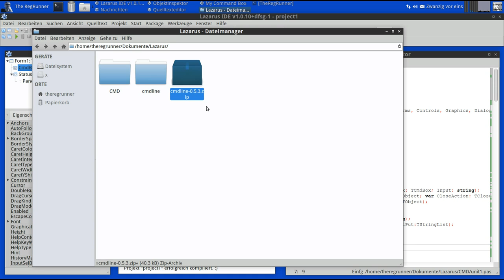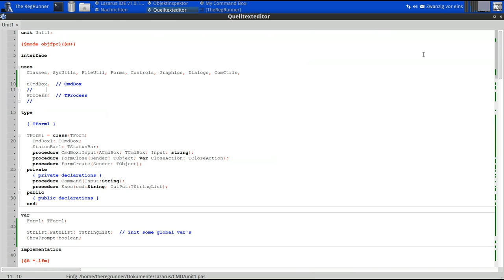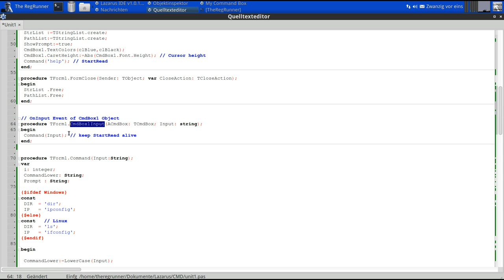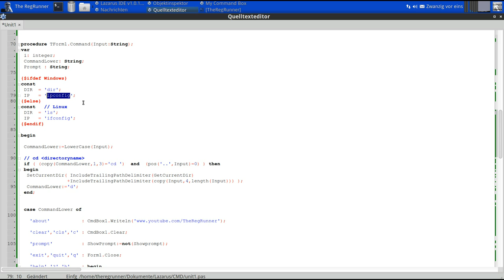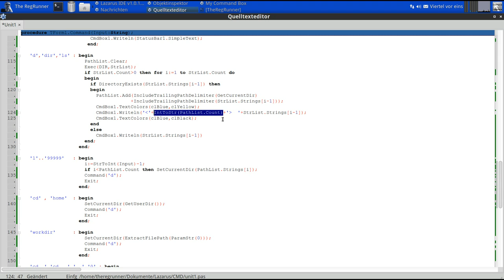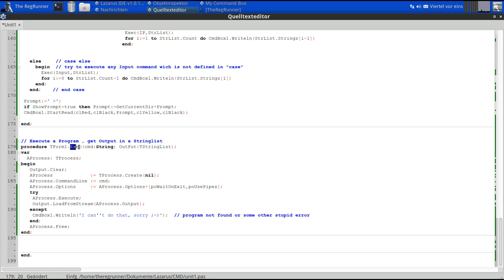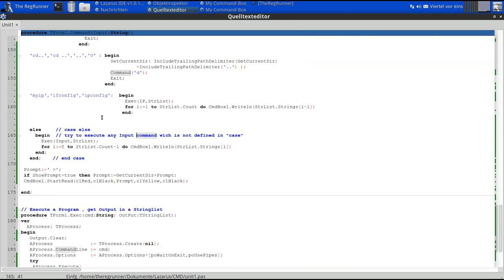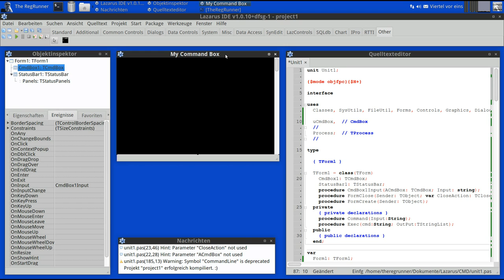Lazarus : Terminal programmieren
Eine eigene Command-Box in eine Grafischen Benutzeroberfläche einbauen und eigene Kommandos schreiben.

"MyCommandBox-TheRegRunner.zip"

TCmdBox  Komponente :
by Julian Schutsch , Dmitry Kolomiets